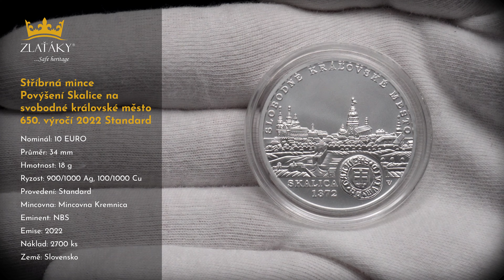Stříbrná mince Povýšení Skalice na svobodné královské město - 650. výročí 2022 Standard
Povýšení Skalice na svobodné královské město - 650. výročí 2022 Standard

Emise: 2022
Hmotnost: 18 g
Mincovna: Kremnica
Nominál: 10 EURO
Průměr: 34 mm
Téma: Výroční
Autor: Mgr. art. Peter Valach
Emitent: NBS
Hrana: s popisem
Náklad: 2 700 ks
Provedení: Standard
Ryzost: 900/1000 Ag, 100/1000 Cu
Země původu: Slovensko